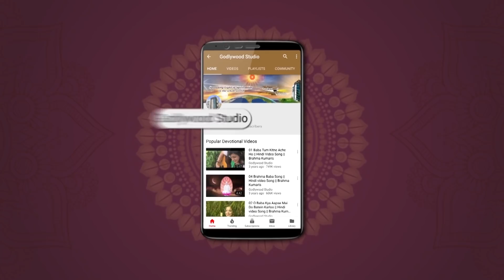What to do when someone blames you for something you didn't do - BK Suraj Bhai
This video gives you some good techniques about how to handle situations when someone blames you for your character and anything else.

Organizer: Brahmakumaris